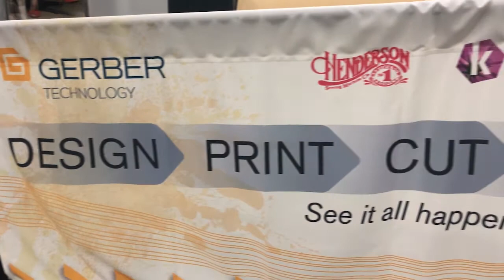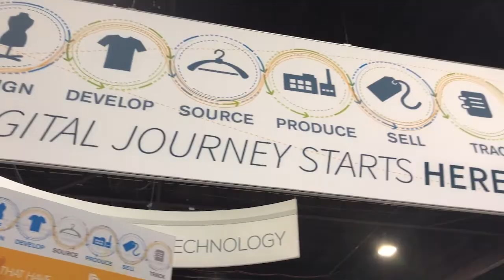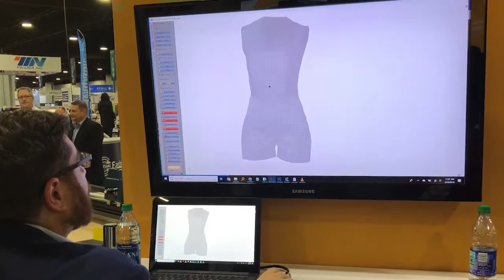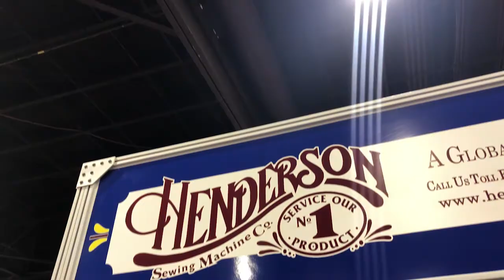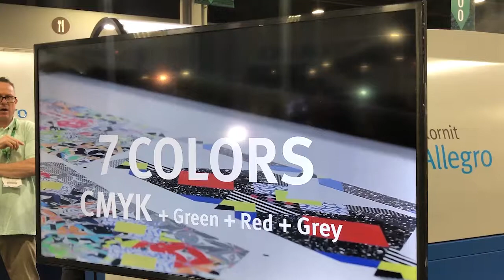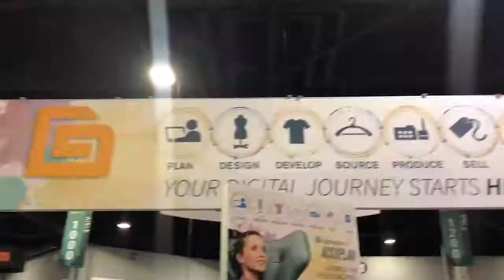Fully Integrated Micro-Factory - Texprocess Americas 2018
At Texprocess Americas, Gerber Technology demonstrated a fully integrated micro-factory that is no longer the factory of the future, it can happen today! Companies who master digitization will turn data into speed, and speed into a competitive advantage by getting the right products to market faster, allowing you to be more responsive to consumer demands. From our industry-leading PLM and CAD software, YuniquePLM and AccuMark, to our fully capable smart machines, connecting your data seamlessly can happen now. Connect with Gerber to ensure you are taking your value chain from months to days.